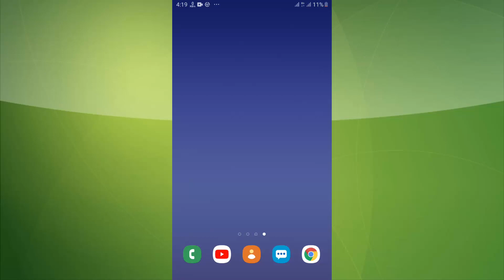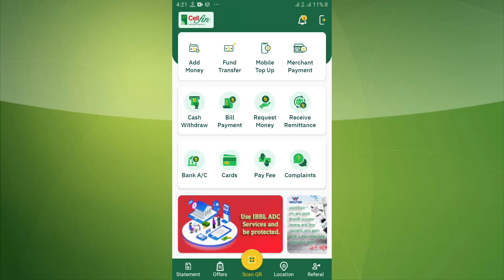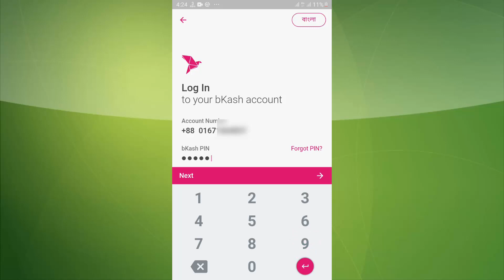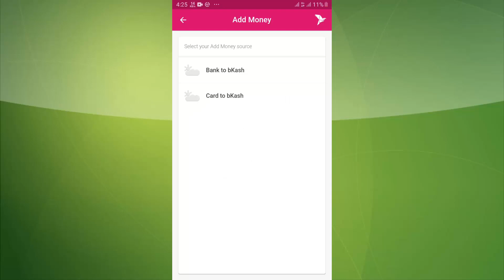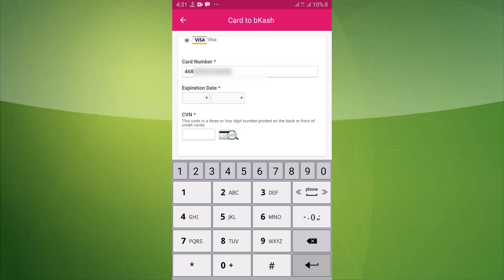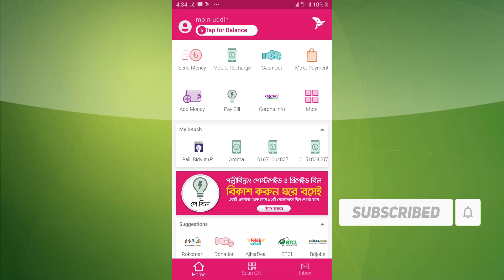add money from cellfin to bkash । islami bank to bkash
cellfin to add money bkash । islami bank to bkash | ইসলামী ব্যাংকের ডিজিটাল ওয়ালেট সেলফিন থেকে টাকা আনুন বিকাশে

islami bank to bkash,
cellfin to bkash
mastercard to bkash
card to bkash,
add money to bkash,
 bkash, bkash add money,
 visa card to bkash
যেকোনো ব্যাংকের কার্ডে থেকে বিকাশ একাউন্টে টাকা আনবেন যেভাবে